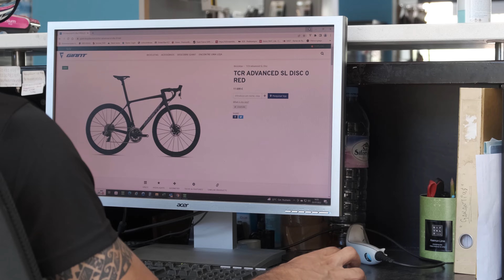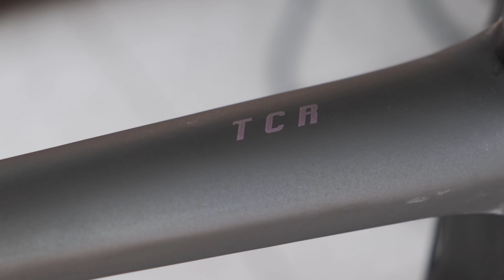GIANT TCR Advanced SL Disc 0 2022 - UNBOXING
A relaxed unboxing of this GIANT rocket
Sit on the couch and press play

Size L
6.8kg